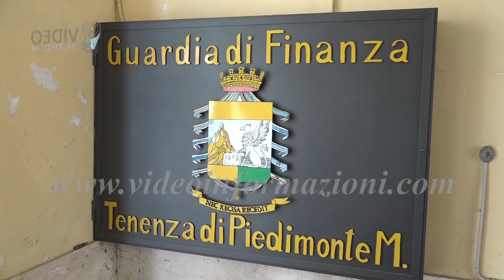Bilancio operazioni antidroga a Caserta: sequestrate 37 piante di canapa indica